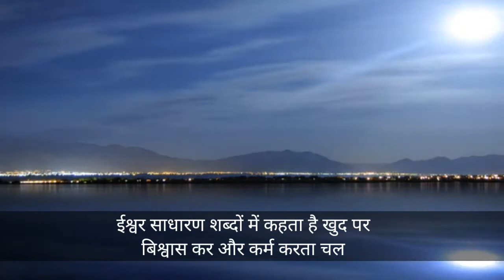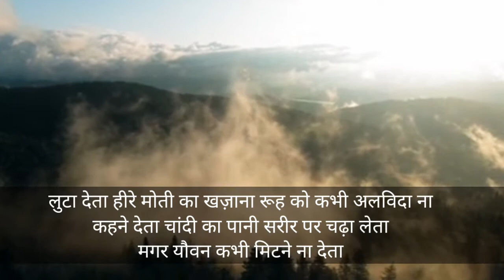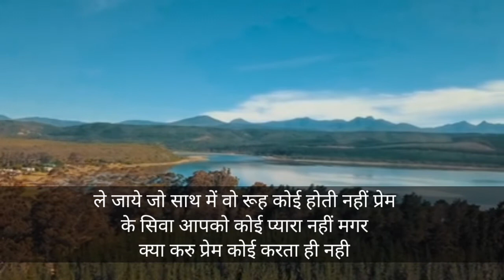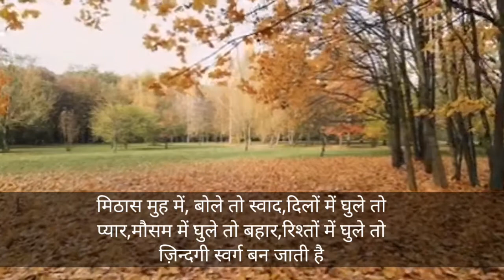खुश रहना है तो इन बातों का ध्यान रखना| कुछ सच्ची और अच्छी बातें| best motivational quotes in hindi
best motivational quotes in hindi || inspirational quotes in hindi || खुश रहना है तो इन बातों का ध्यान रखना || सच्ची और अच्छी बातें ||

inspirational quotes in hindi, motivational speech in hindi, motivational quotes in hindi, positive quotes, inspirational video, life changing quotes, life lesson,